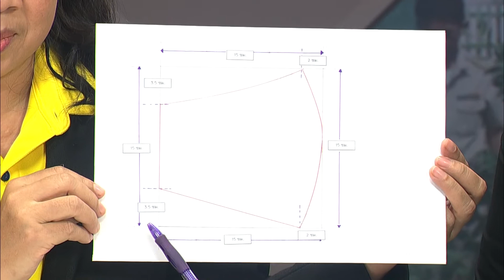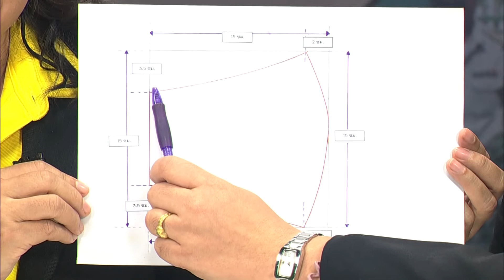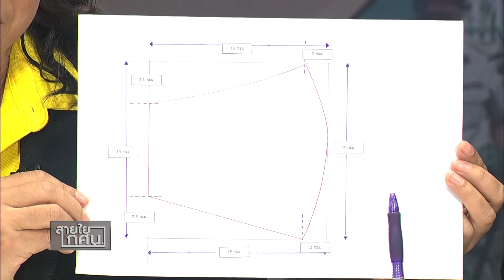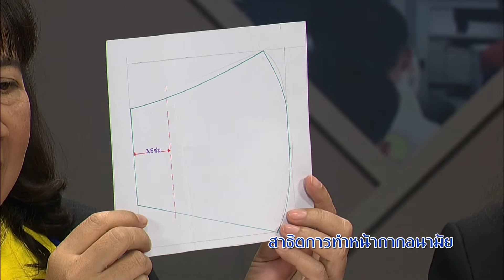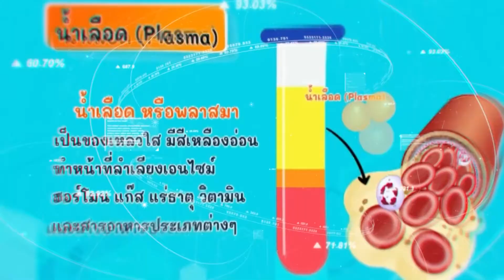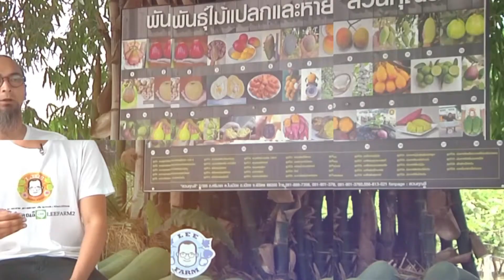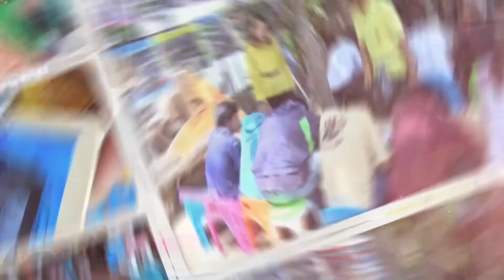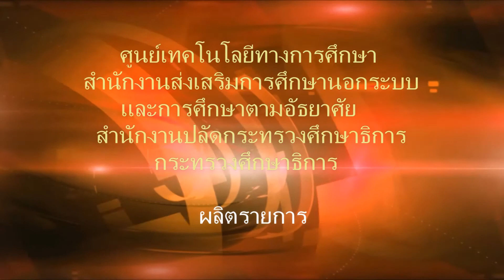กศน.รวมใจ สู้ภัยโควิด-19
ส่งเสริมการศึกษานอกระบบและการศึกษาตามอัธยาศัย ถ่ายทอดความรู้เกี่ยวกับการศึกษาตลอดชีวิตจากพื้นที่จริงและผู้ที่มีประสบการณ์จริง